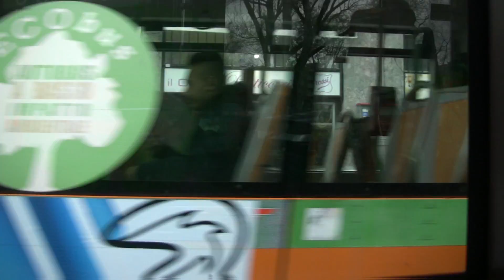FRAMMENTI, OGGI.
Frammenti di R.F.